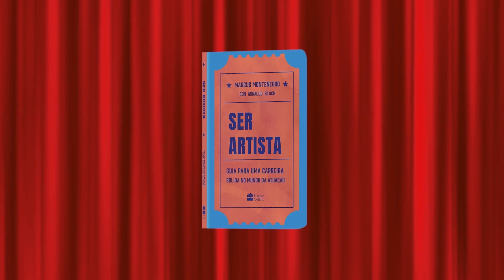Ser artista Podcast. Voltamos em agosto!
Um ano no ar!

Finalizamos esta temporada com 52 episódios, muitas histórias, revelações, emoções com as grandes divas e divos da cena cultural deste país, que nos presenteiam com seus talentos, e nos dão a oportunidade de viver a arte que alimenta a alma.

Obrigada a você que nos acompanhou, nos prestigiou com sua audiência.
Em agosto voltamos, com novos episódios.

Ser artista podcast

A arte salva, cura, educa e resiste.